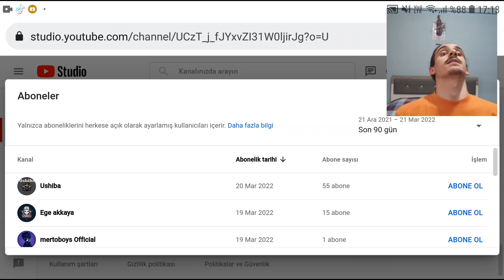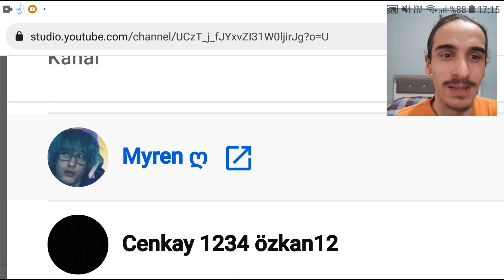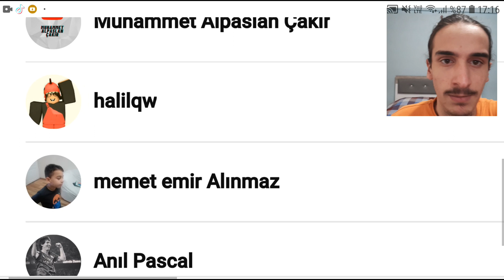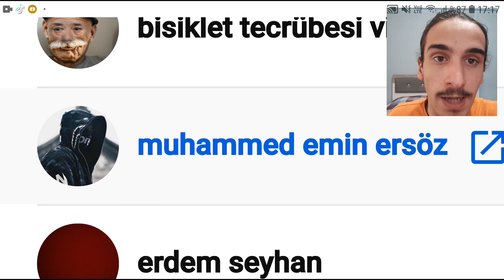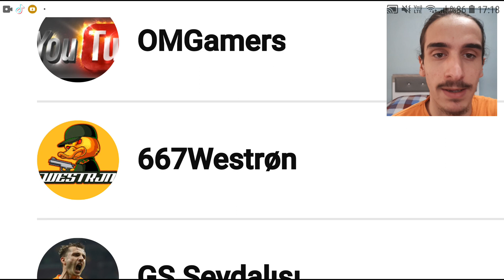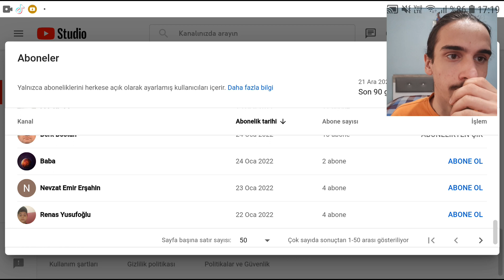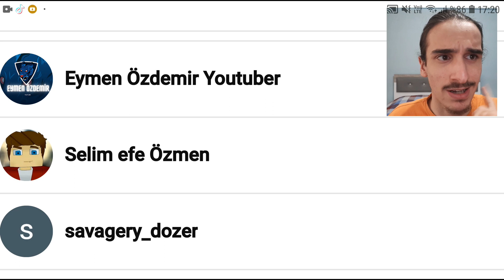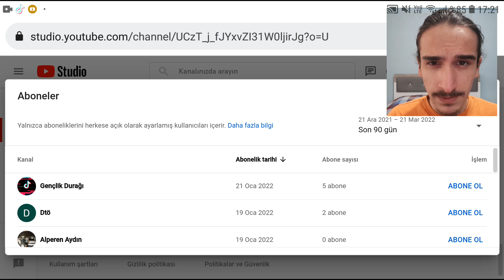ABONELERİMİN PROFİLLERİNİ YORUMLUYORUM #1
Gerçekten çok kişi belirli kapak tasarım şeklini kullanıyor . Kokay ve güzel gözüktüğü için kullanışlı . İyi seyirler .